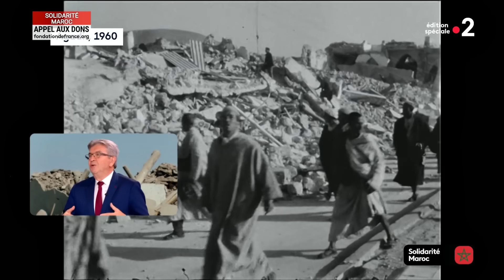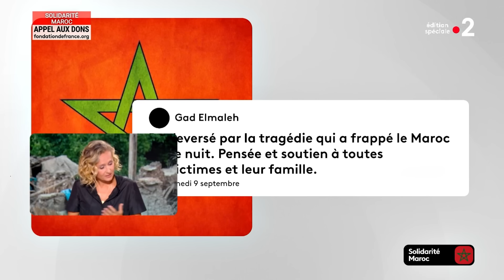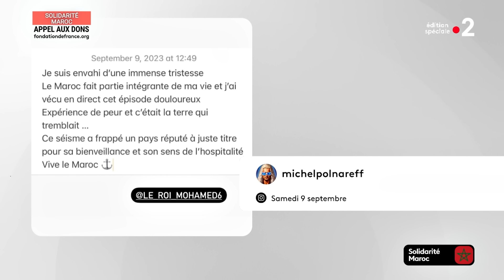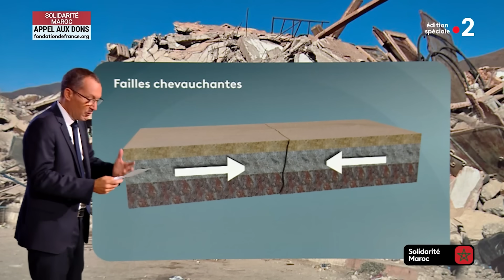Émission spéciale Solidarité Maroc avec Jean-Luc Mélenchon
Jean-Luc Mélenchon intervenait le 11 septembre 2023 sur France 2 dans une émission spéciale SolidaritéMaroc.

Jean-Luc Mélenchon a commencé par mettre en avant la force du Maroc, qui réside avant tout dans son propre peuple. Il a parlé du tremblement de terre d'Agadir qu'il a vécu, soulignant l'entraide spontanée et la solidarité qui s'étaient manifestées à l'époque et qui se répétent aujourd'hui.

Il a exprimé sa conviction que la France devrait être prête à apporter son soutien au Maroc lorsque le moment serait venu.
Il a insisté sur la souveraineté du Maroc en tant que nation, mettant en avant les compétences et l'expertise de ses citoyens. Il a souligné que les Marocains avaient accepté l'aide qui correspondait à leurs besoins les plus pressants.

Jean-Luc Mélenchon a plaidé en faveur de la création d'une organisation commune méditerranéenne de sécurité civile. Il a souligné l'importance cruciale de la solidarité et de l'entraide entre les pays face au changement climatique, car aucun pays n'était capable de faire face seul à de tels événements.

Enfin, Jean-Luc Mélenchon a mentionné l'appel de la France insoumise à aider les associations localement, sans ajouter de structure supplémentaire qui pourrait désorganiser les efforts. Il a conclu en rappelant à tous que ceux qui le pouvaient devaient apporter leur aide, soulignant un devoir moral : plus on a de moyens, plus on a la responsabilité d'aider.